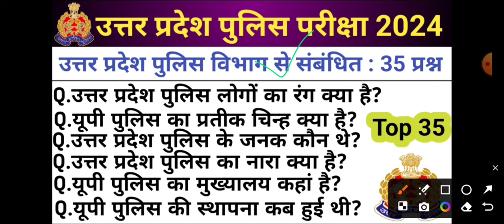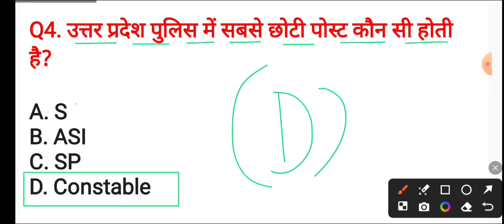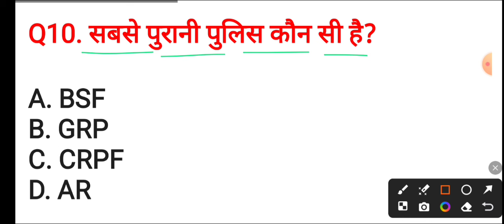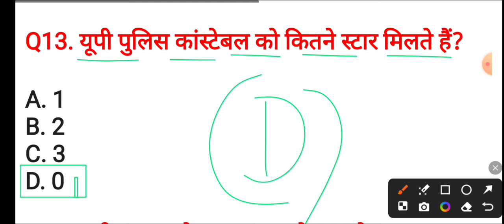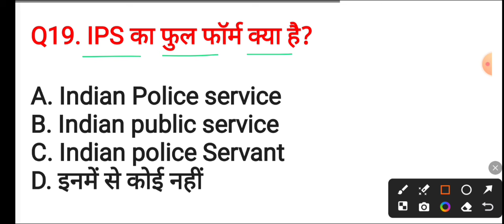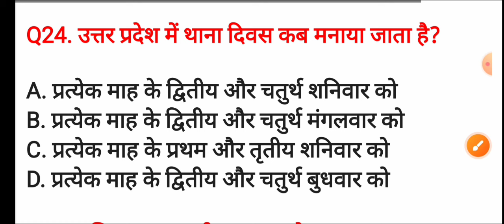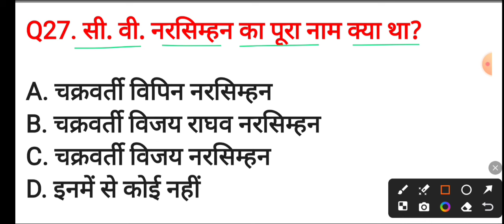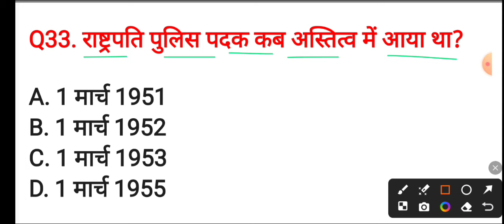UP Police Constable 2024 !! UP Police GK !! उत्तर प्रदेश पुलिस विभाग से सम्बंधित महत्वपूर्ण प्रश्न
UP police constable syllabus Is there any vacancy in
UP Police in 2023? How can I apply for
UP Police head constable 2023?

UP police head constable recruitment 2024 UP police
UP police constable vacancy 2024 exam date UP police recruitment 2024 notification pdf UP police vacancy 2024 in hindi